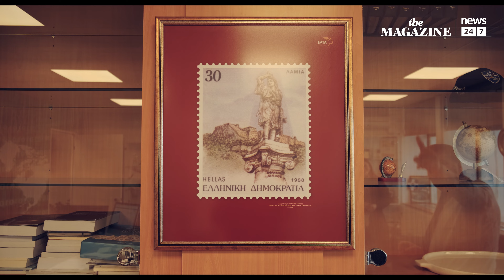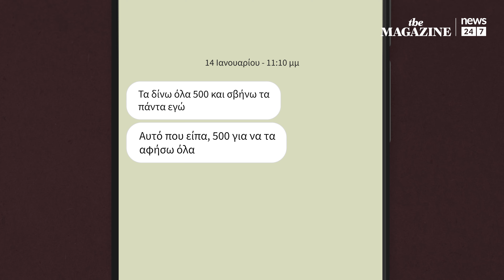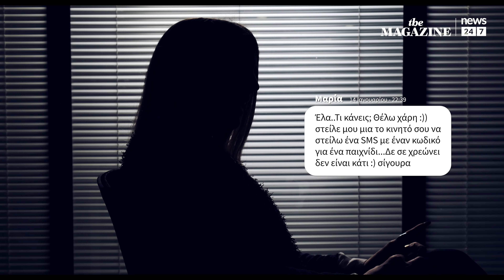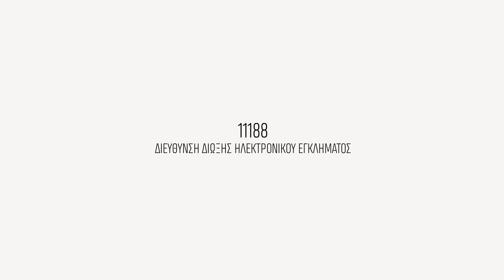Φαινόμενο Smishing: «Διέρρευσε γυμνές μου φωτογραφίες και ζητούσε 1.000 ευρώ»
Η Μαρία* έπεσε θύμα smishing . Ήταν Σάββατο βράδυ, όταν το κινητό της  ξεκίνησε να χτυπάει ασταμάτητα και φίλοι της την ειδοποιούσαν πώς έχουν λάβει γυμνές φωτογραφίες, αφού άλλον την έχουν χακάρει.

«Ένας άνθρωπος που γνωρίζω προσωπικά μου έστειλε ένα μήνυμα και μου ζητούσε τον αριθμό μου γιατί έχει κολλήσει με ένα παιχνίδι στο Facebook», διηγείται σήμερα εξηγώντας  πώς κατέληξε να εκβιάζεται.

Επίσης, ο διευθυντής της Δίωξης Ηλεκτρονικού Εγκλήματος, Βασίλης Παπακώστας, αναλύει πώς λειτουργεί αυτή η μέθοδος, οι καταγγελίες για την οποία έχουν τριπλασιαστεί σε 1 χρόνο.

*Το πραγματικό όνομα και τα υπόλοιπα προσωπικά της στοιχεία βρίσκονται στην διάθεση του News 24/7.